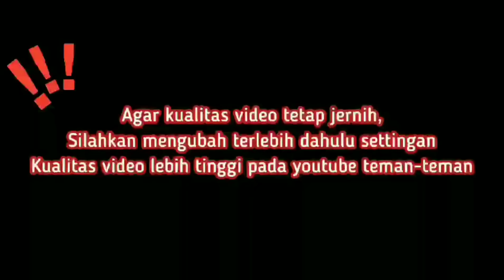Super Ekonomis, Aglaonema Disini Harga Mulai Rp 15.000’an Aja. Lokal Dan Size Pun Besar. Eps 980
Petani Aglonema Harga Murah Banget,, Size Besar, Lengkap, pasti mau borong!!!

SENTRA PETANI AGLAONEMA LOKAL MURAH BERKUALITAS,

wah temen-temen aku mau kasih kalian recoment nursery lengkap harga murah di daerah Parung Bogor.
kebun IRSYA menyediakan tanaman hias dan aglonema murah,,,, berbagai jenis aglonema juga tersedia disini.
buat kamu ga perlu takut harga mahal karna disini sudah mendapatkan harga petani loch

KEBUN IRSYA
jln gotong royong 2 RT 04/06 desa cogreg kecamatan Parung Bogor

herlina_atmaja